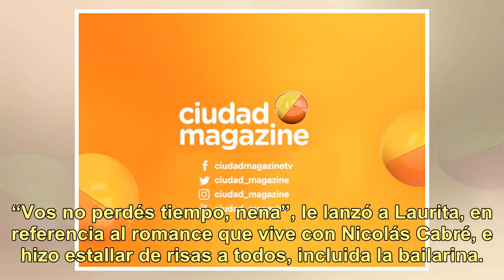Inesperada frase de Mirtha a Laurita Fernández… ¡y la reacción de Carmen Barbieri!: "Juro que no ...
Inesperada frase de Mirtha a Laurita Fernández… ¡y la reacción de Carmen Barbieri!: "Juro que no fue a propósito"

Para abrir su clásico televisivo desde Mar del Plata, Mirtha Legrand tuvo como primeras invitadas a Laurita Fernández y a Carmen Barbieri. Hoy enamorada de Nicolás Cabré, la Chiqui no dejó de recordarles a sus dos invitadas que hace casi un año todavía eran suegra y nuera gracias a la relación que t...